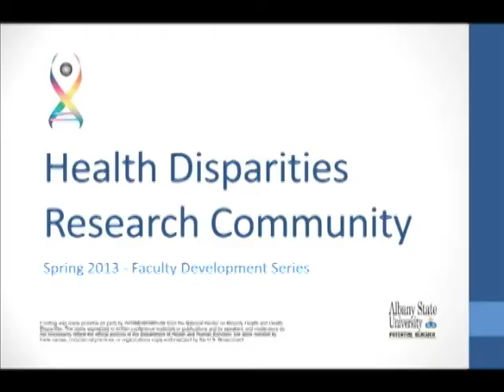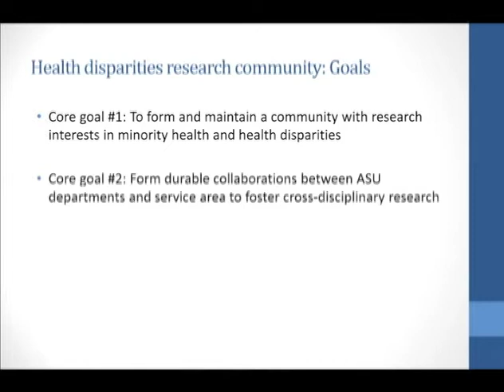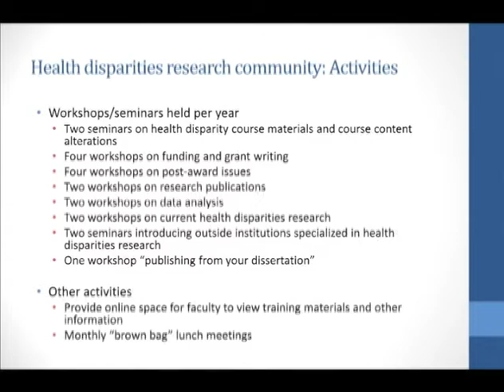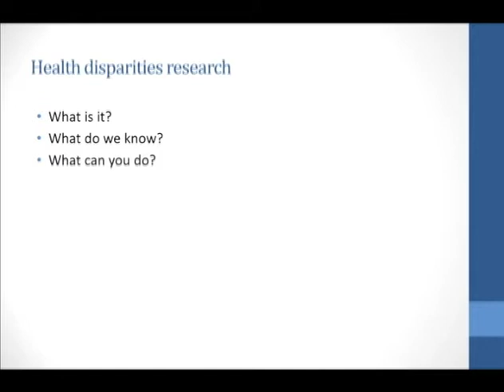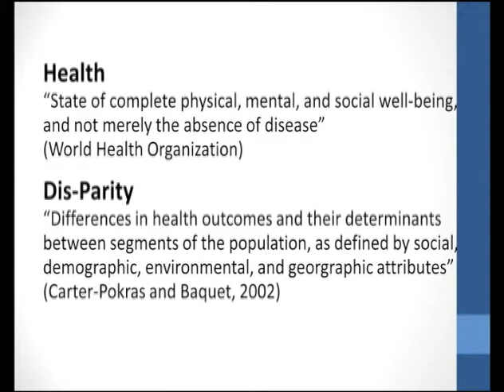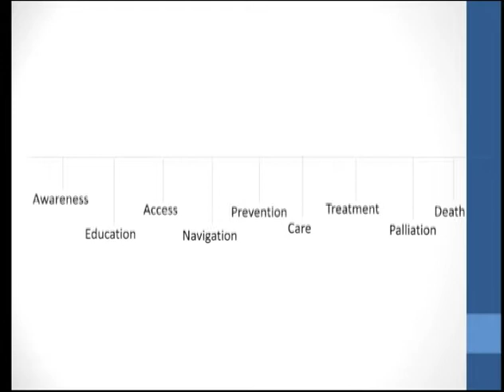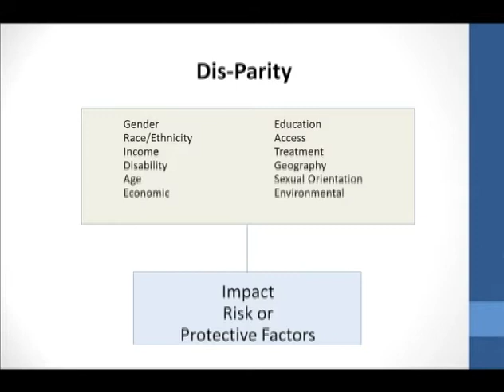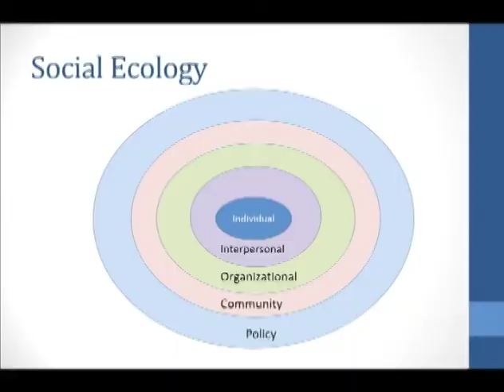Heath Disparities Research Community | Albany State University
The Health Disparities Research Community presented to members of the Albany State University community in February 2013.